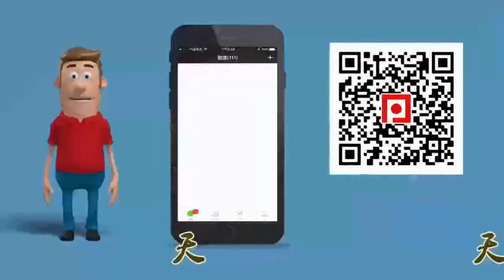《全民解答》第126集：如何教好乒乓球启蒙教学的第一课（三）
观众朋友们大家好，欢迎收看全民解答!

  然后第一阶段的启蒙，比如说四个小孩一个半小时上课时间，你不可能说让他全部颠球托球就完了，那可能家长也会觉得你这是不是在忽悠我，这样教不出东西来，那这个过程完了以后你可以开始跟他讲怎么站位，基本的一个基础站位，正手攻球的站位是怎么样的，左脚在前右脚靠后，然后大概地给他一个姿势，从这里到这里，这是正手攻球的挥拍动作，小孩也会看。

  首先教练来打几个球你看看，如果你没有发球机的话，你就自抛自打，这种把球打过去，你不是没有发球机吗，你可以这样自抛自打地把球打过去，然后你们想不想来体验一下，我们把球这样打上台的感觉呢，那小孩肯定就会来体验，这个时候你不要求他动作做得多么标准，你先做一个大概的徒手挥拍的示范，那么小孩会有第一印象，就是任何人类他会把第一个动作记得比较深，你就稍微地做几个动作他就会产生一个潜意识上面的记忆，然后他刚一上来他是想体验，这是小孩的探索未知的。

  每个小孩都会有这种探索未知的兴趣，他来了以后，你就跟他对着玩，每个人上台打几个球，小孩一上来肯定就是什么动作呢，不用想就是抛过去的，你把球打过去以后，他可能把拍子随便拿着就这样抛过来，这个没有关系，你不要一开始就去强调，你不能这样打，这个不对啊，他开始上台的目的是让他对球的弹性，球弹过台的这种来回产生一个球感一个认识，他知道球落到我的球台以后，我打过去怎么样的感觉，所以就是给他玩。

  他抛过去也好，抬过去也好都无所谓，玩几个球以后教练就会说，这有没有意思啊是不是很好玩，然后四个小孩都体验过了以后，你开始说，你想不想象教练一样的把这个球打得这么漂亮，这么好看，小孩说我想，那要不要跟我来一起学习一下，教练就说那么我现在就教你怎么样做这个正确的姿势和动作，大家先来看一下我的动作进行模仿，其实小孩天生的模仿能力是很强的，你没有必要刻意地跟他讲，你这个拍子正手攻球一定要从，要多少度到多少度，你的腰要怎么转，这些都不用说。

  可以说，说了也是废话，小孩听不懂，什么叫转腰，他都不知道腰在哪，所以你要做的就是你做点动作，让他来跟着你后面模仿，比如说你后面站一个，这两边站一个，然后你做动作，大家跟着我一起学，就让他学就行了，学做几个动作，经过了这几次以后然后再来玩游戏，你不能说我这已经教了有十几分钟吧，这个跟着我一起做动作的过程又去了二十分钟，二十分钟以后小孩又会觉得很无聊，又重复性地干一件事情。

  你说我们再来玩一个游戏，这个游戏怎么样呢，让两个小孩，你站在这一边，小孩站对面，我们来玩推球的游戏，推球的的游戏就是让他的拍子和球包括球台产生一定的关联性，把这个球这样推过去 ，你把球推过去了以后，让他也这样推过来，两个人就这样推过去推过来，推过去推过来，也是这种玩游戏的方法，那今天就稍微地点一下关于教启蒙的一些简单的技巧。

  如果展开去讲的话可能两三个小时都讲不完，后续我们会拍比较完整的可以叫全民学乒乓启蒙篇，就是教大家如何去培养小孩的兴趣，如何去教小朋友打球，如何去发现好的苗子，如何进行训练，如何制定训练方法和训练技巧。好，我们今天视频就讲解到这里。